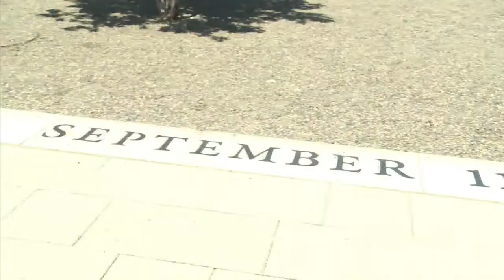تداعيات احداث الحادي عشر من سبتمبر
تداعيات احداث الحادي عشر من سبتمبر. تقرير مسجل محمد غندور